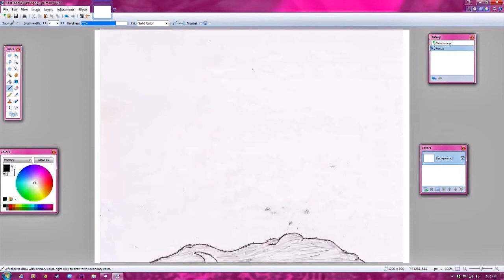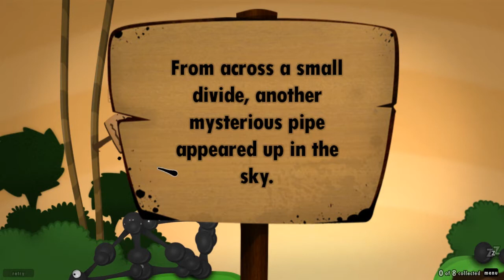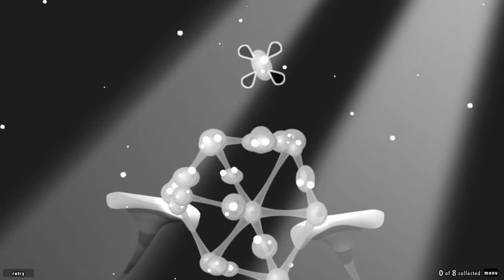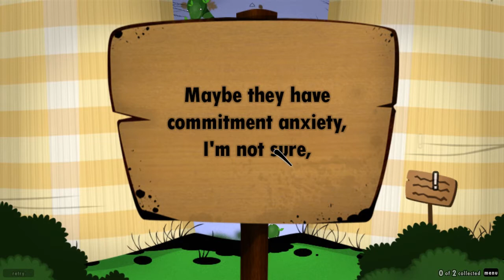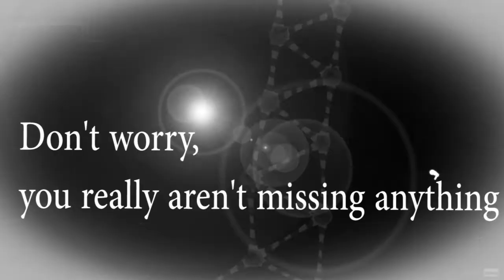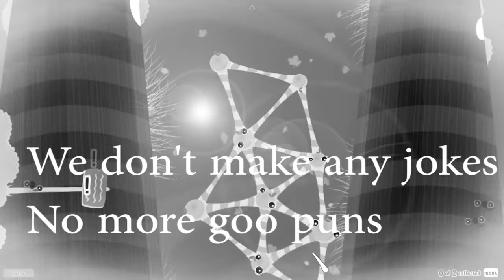World of Goo: Part 1 - Steve-iant art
"Sneezing into your hands is better than hard drugs" - Steven Banjo

WARNING: Content may include explicit language and possibly offensive material. VIEWERS DISCRETION IS ADVISED.